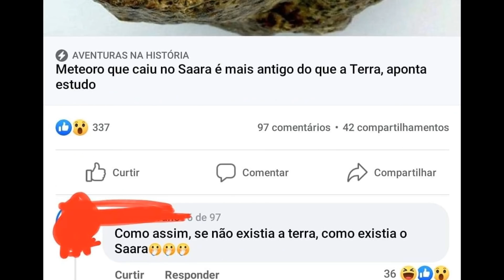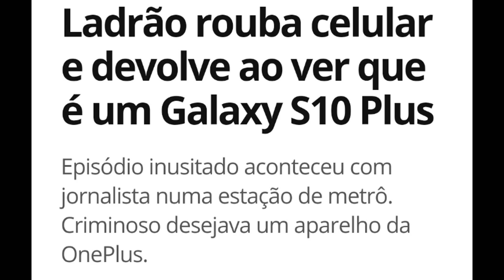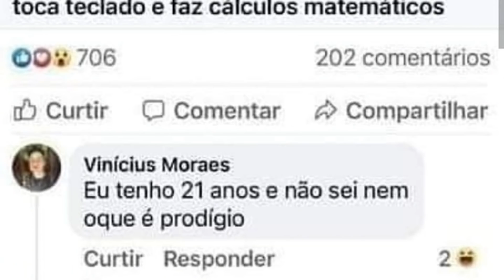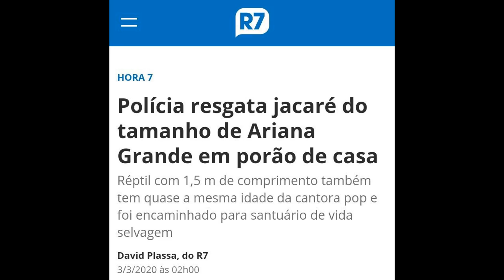NOTÍCIAS BIZARRAS, CONFUSAS E ENGRAÇADAS #15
Neste vídeo vou trazer uma coletânea de notícias bizarras, confusas e engraçadas que já foram noticiadas pela internet e jornais, pode ser fake? Pode, por que algumas são beeeem duvidosas kkkkkkkkkkkk
Dentre elas estão: irmãs gêmeas se casam com irmãos gêmeos, mulher é casada com estação de trem, meteoro que caiu na Terra, Fiuk prepara café da tarde, Nuggets em formato de Among Us, ladrão leva celular e devolve, homem dormindo gera polêmica, os coveiros mais rápidos na Paraíba, menino prodígio, delivery de frango, pássaro flagrado, alergia, jovem voando, jogo do bicho, resgate de jacaré.

Manaus / AM